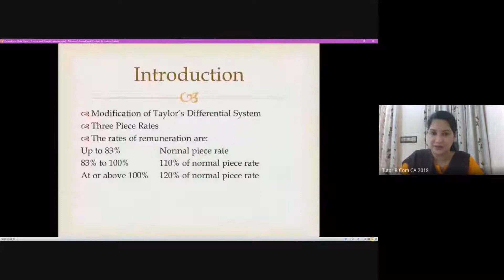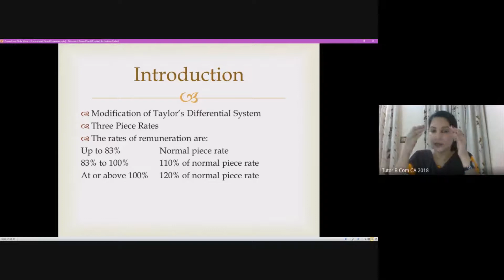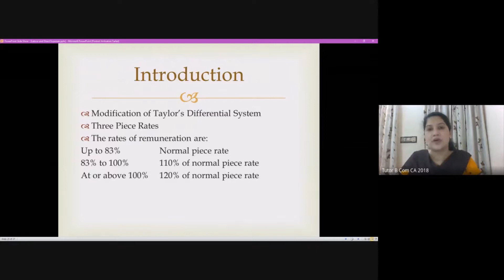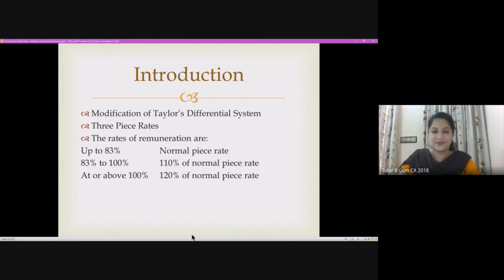Cost Accounting 1 Class 27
Merrick's Piece rate system